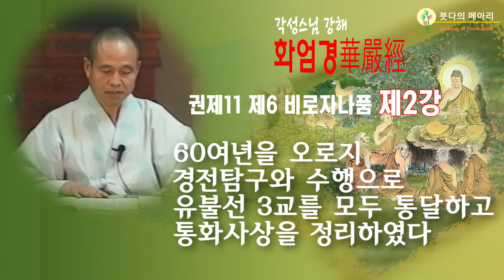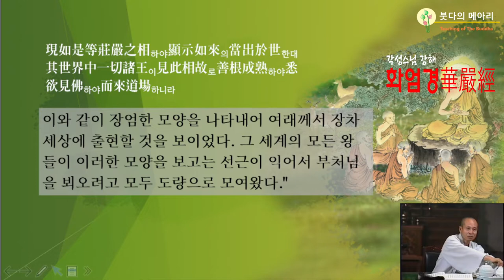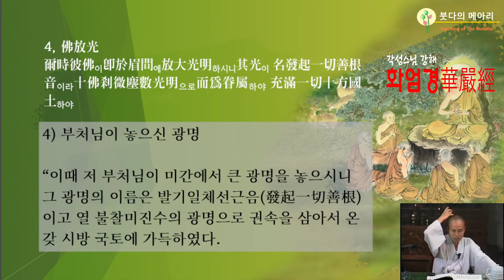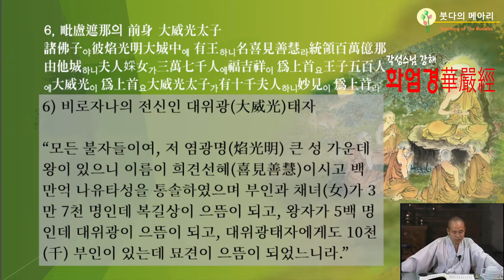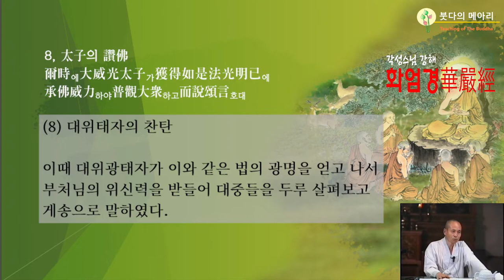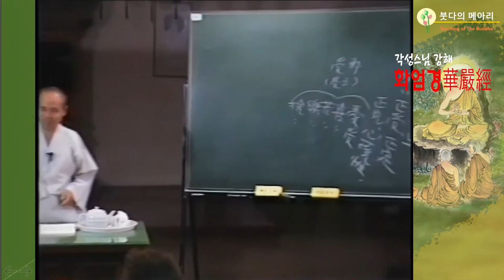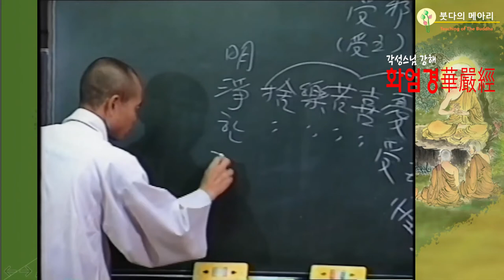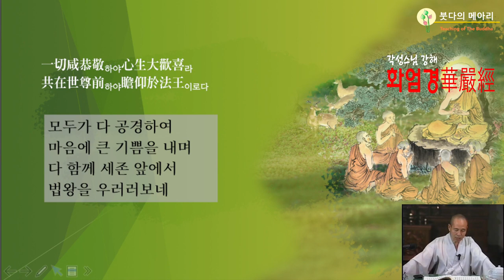각성스님 강해_화엄경 제6 비로자나품 제2강 / 첫번째 부처님이 출현하다.